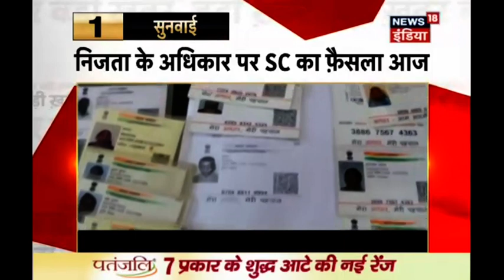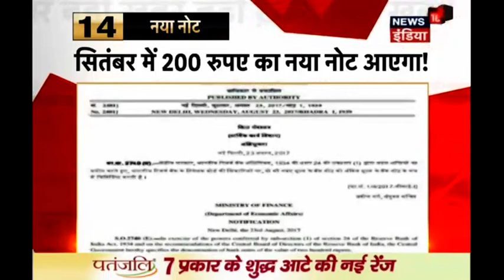Top 18 बड़ी खबर - Right to Privacy: SC ने दिया फैसला - News18 India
राइट टु प्रिवेसी पर सुप्रीम कोर्ट ने गुरुवार को ऐतिहासिक फैसला दिया। कोर्ट ने कहा कि निजता का अधिकार मौलिक अधिकार है और यह संविधान के आर्टिकल 21 (जीने के अधिकार) के तहत आता है। सुप्रीम कोर्ट की 9 जजों की संवैधानिक बेंच ने सर्वसम्मति से यह फैसला किया।
The Supreme Court (SC) on Thursday ruled that privacy is a fundamental right because it is intrinsic to the right to life.